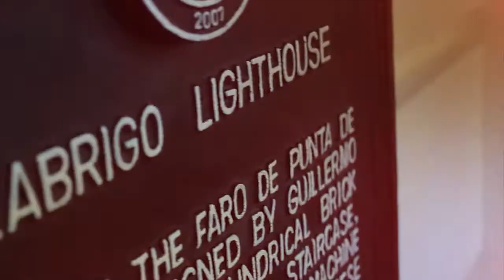Ang Patrol Sa Parola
Photographed/Edited/Wasak by Jet Leyco

Patrol ng Pilipino
Featuring Dominic Almelor
Tuesday, after Bandila before pre-dawn. 1.25.11